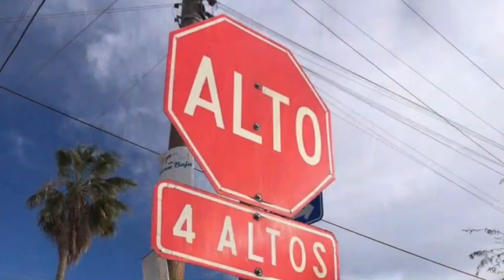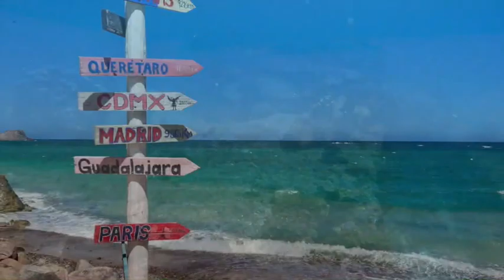2202 Baja California